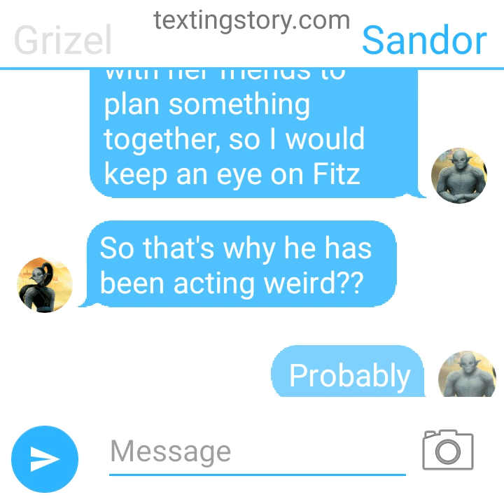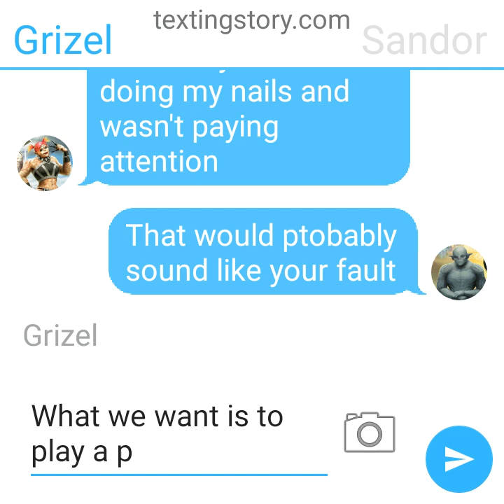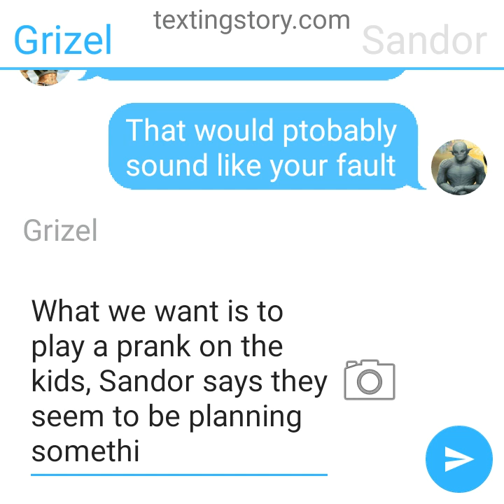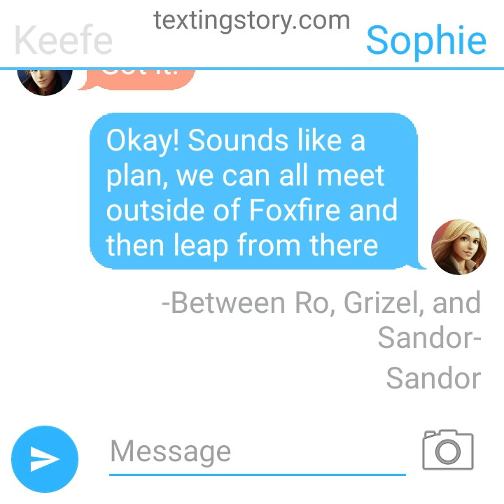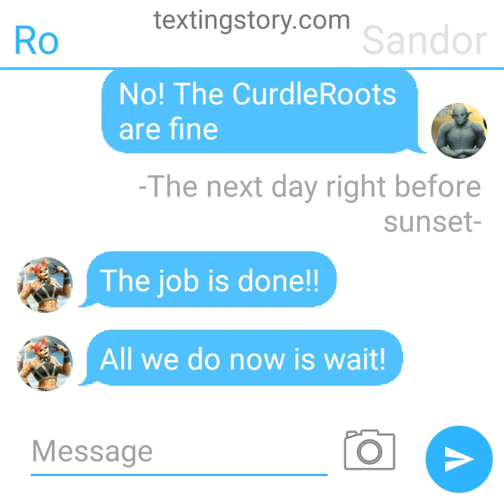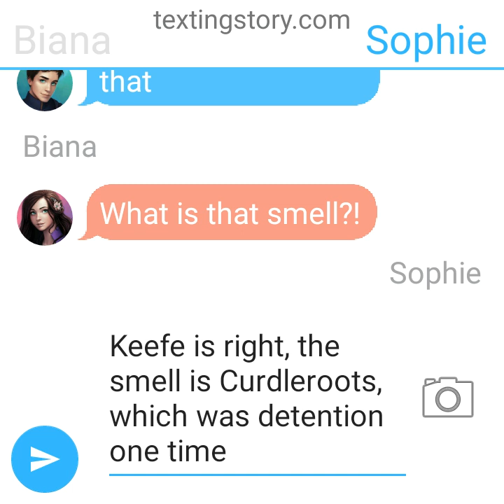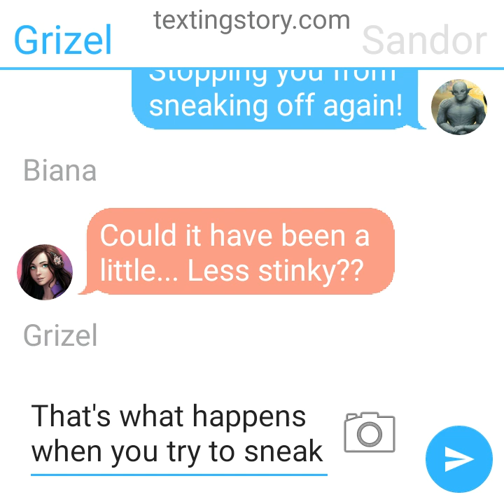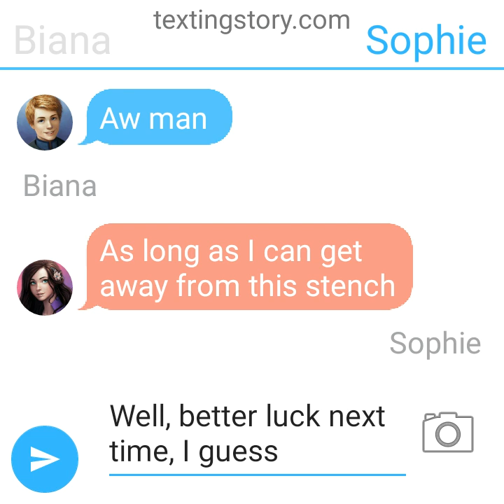Sandor, Grizel, and Ro KotLC Chat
I received a request to do a chat of Sandor and Grizel, but I added Ro. I will probably make one with just Sandor and Grizel, but this is what I came up with for now. Enjoy!

Ignore this:
(Hi Cucumber! Your welcome! Now stop throwing dog toys at me!)
-Kyølìë